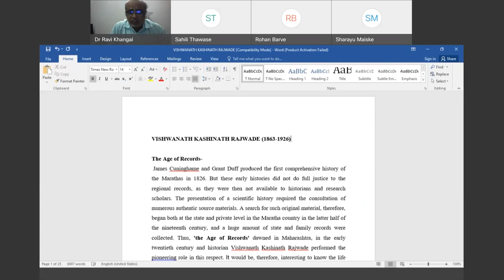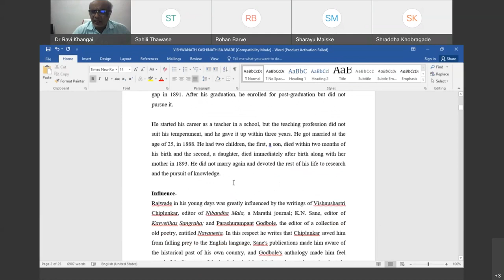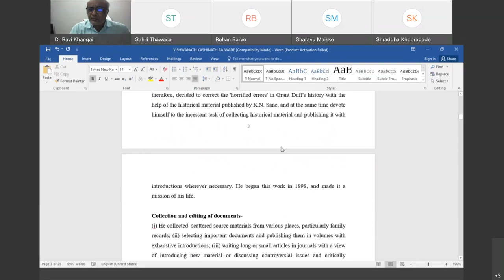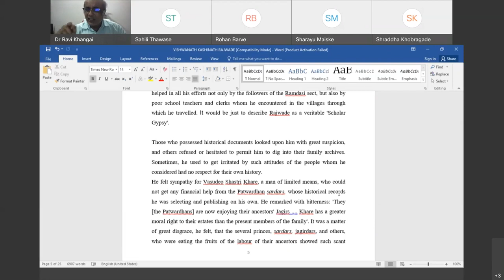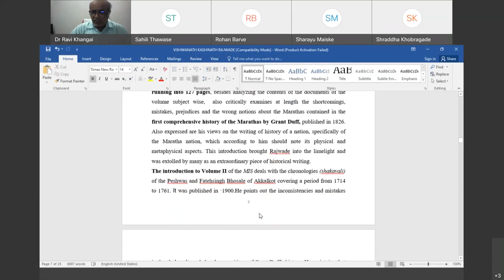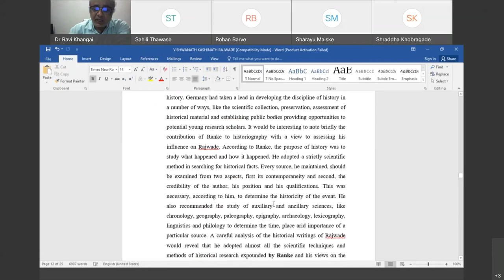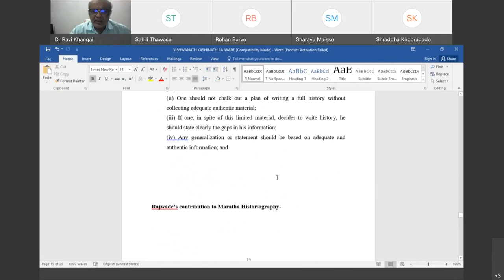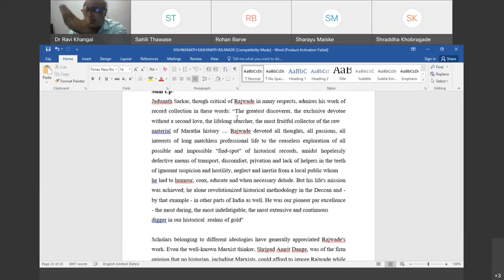V K Rajwade English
The lecture is on the Maratha historian VK Rajwade